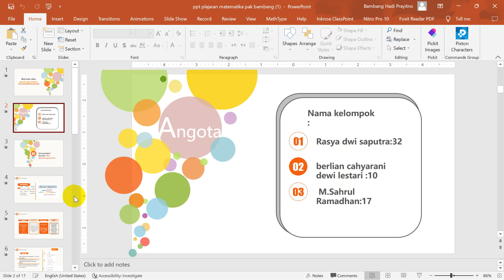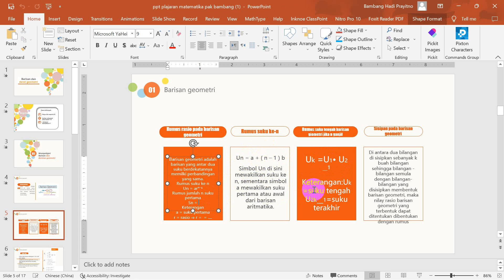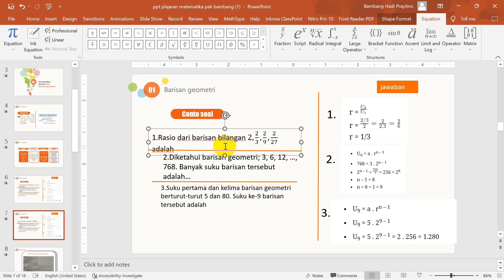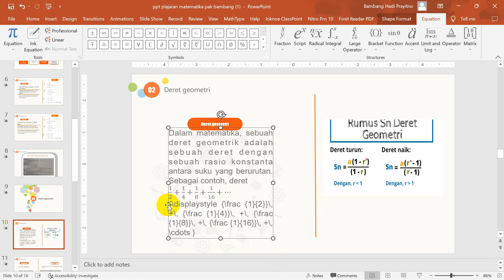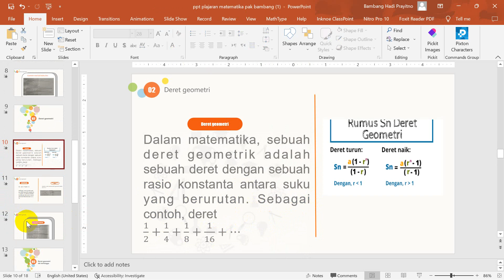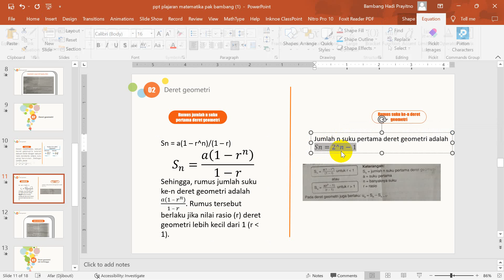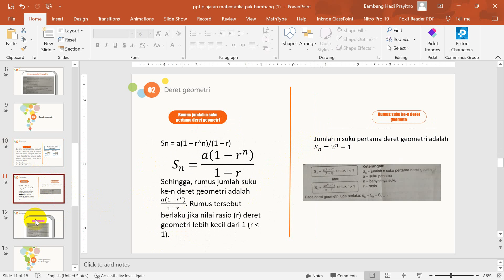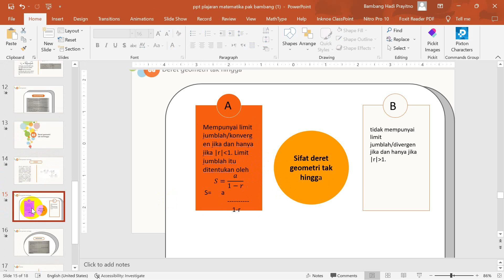Review Tugas PPT Barisan dan Deret Geometri Kelas X 10 Kelompok 2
Review ini berisikan koreksi dan petunjuk bagaimana memperbaiki PPT ini